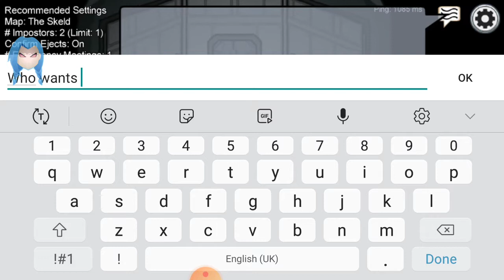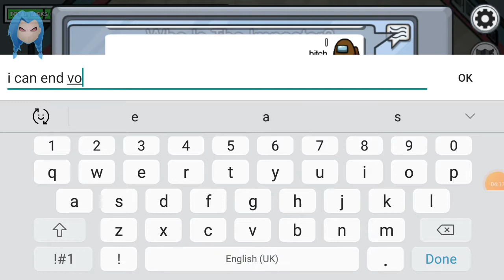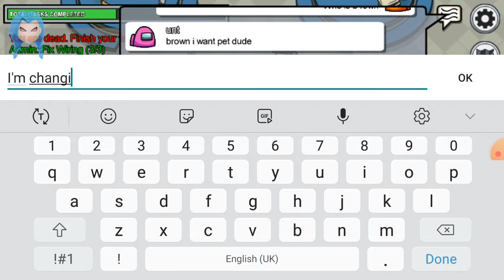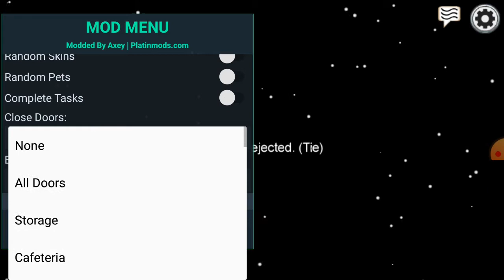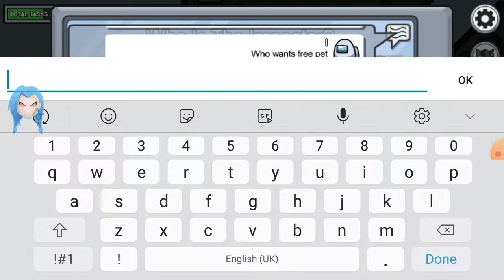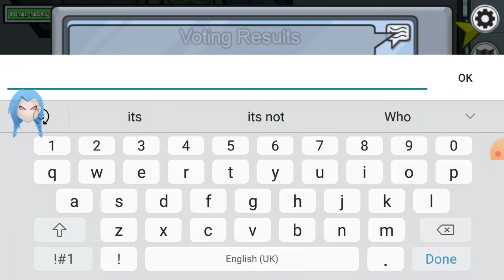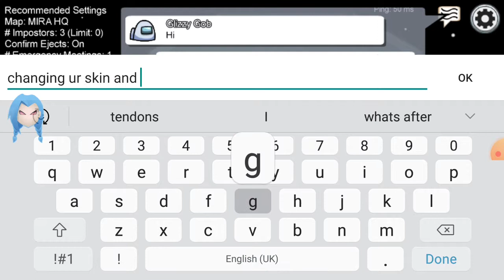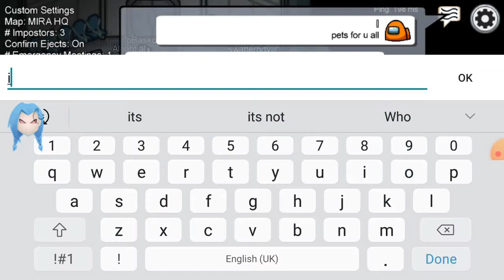Using Among us (but with HACKS)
unlucky these hacks are good but I don't want to expose the person who gave them to me so u ain't getting them I will select some subribers to try it out so sta tuned